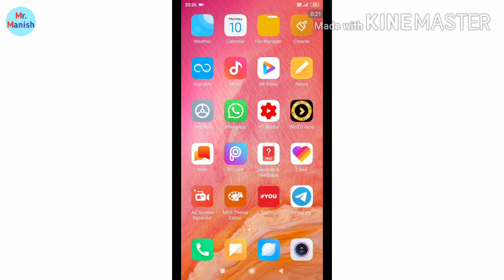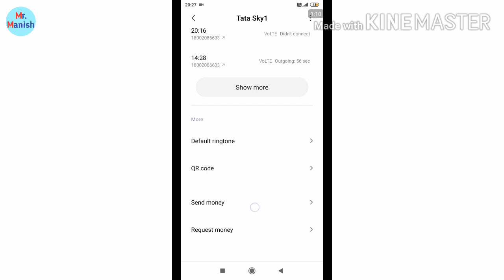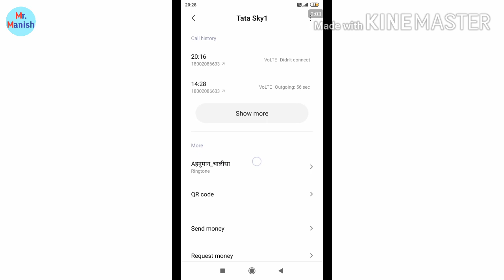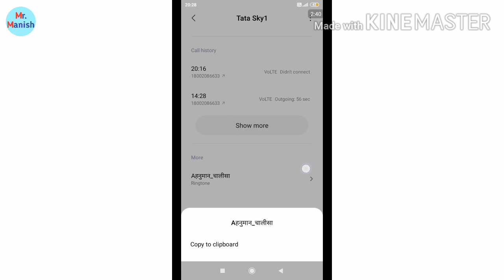HOW TO SET DIFFERENT RINGTONE FOR DIFFERENT CONTACTS IN MIUI 11 | 100% WORKING MATHOD | NO ROOT